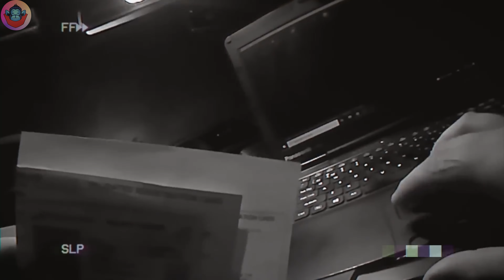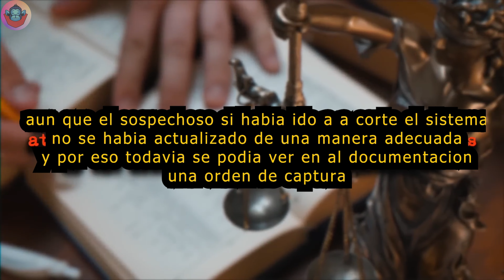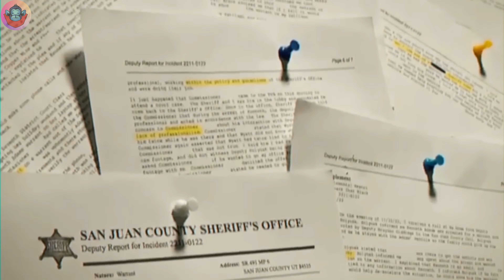Esto Pasa Si un Policia Arresta a su Hijo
Estado investigando que pasa cuando un policía tiene que arrestar a su propio hijo ya que son familia pero aplicaran la ley correcta?